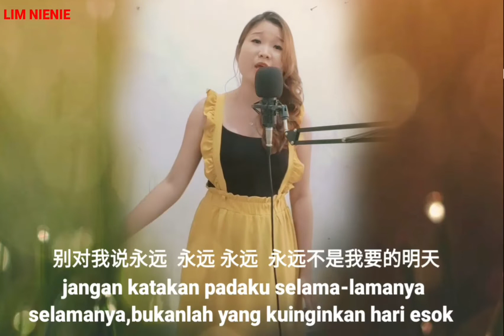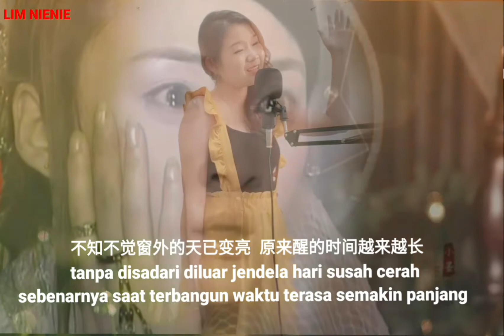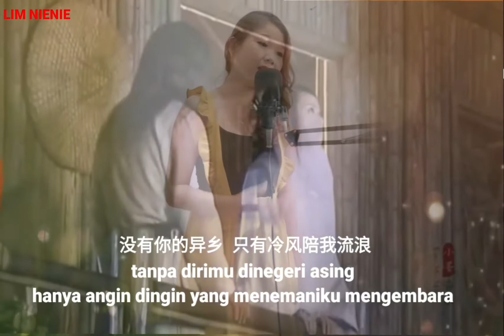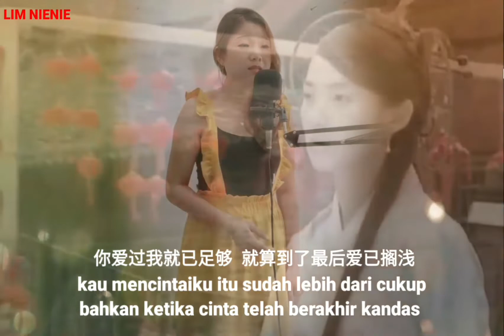永远永远 (Yong Yuan Yong Yuan)SELAMA-LAMANYA#Lim nienie